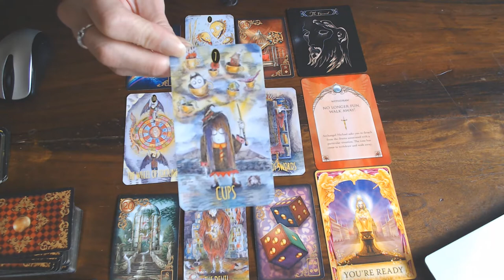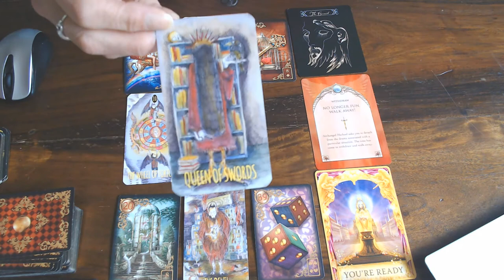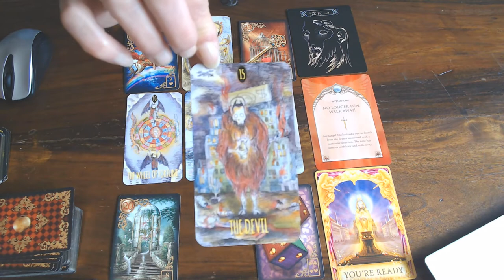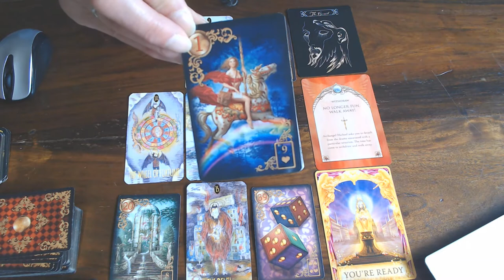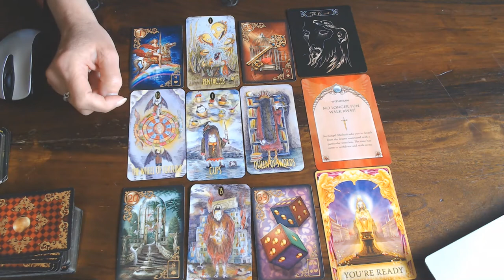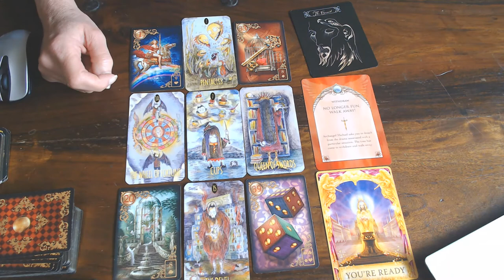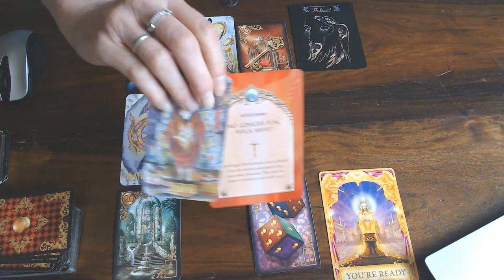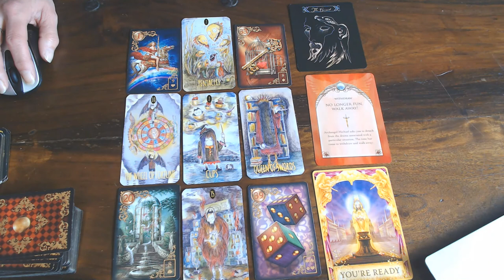LEO WEEKLY VLOG 13TH TILL 19TH JULY 2020/TAKE THAT GAMBLE!WALK AWAY FROM DRAMA! BEAUTY AWAITES!